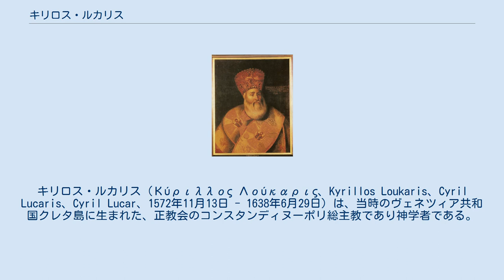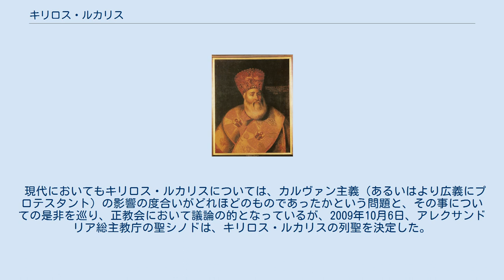キリロス・ルカリス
キリロス・ルカリス（Κύριλλος Λούκαρις、Kyrillos Loukaris、Cyril Lucaris、Cyril Lucar、1572年11月13日 - 1638年6月29日）は、当時のヴェネツィア共和国クレタ島に生まれた、正教会のコンスタンディヌーポリ総主教であり神学者である。
キリル・ルカリスとも転写される。
 1602年にアレクサンドリア総主教（アレクサンドリア総主教としてはキリロス3世）に着座し、1621年にコンスタンディヌーポリ総主教（コンスタンディヌーポリ総主教としてはキリロス1世）に着座した。
 2009年10月6日、アレクサンドリア総主教庁の聖シノドは、キリロス・ルカリスの列聖を決定した。
神品致命者として記憶されている。
 彼は、青年時代に西欧に向かい、ヴェネツィア、パドヴァ、そしてジュネーヴで神学教育を受けたが、その時期に宗教改革者ジャン・カルヴァンの改革派信仰の影響を受けた。
1453年の東ローマ帝国滅亡以降、正教会の伝統的神学を教える機関の設立はオスマン帝国によって許されてはおらず、ヴェネツィア領も含め当時の東地中海世界で神学を志す者は西欧に学ぶ場を求めるしか無かった。
この時代にそうした西欧に学んだ人々により正教会は西欧化したとされ、伝統の復興を肯定的に評価する人々からは基本的にこの時代の傾向は批判的に捉えられている。
多かれ少なかれ、当代の正教会の神学者の多くはカトリック教会かプロテスタントの影響を強く受けており、キリロス・ルカリスは後者からの影響を強く受けた人間の代表例とされる。
 若き日に影響を蒙った改革派の影響と合わせ、ウクライナにおける1596年のブレスト合同での経験もキリロス・ルカリスの性格形成に影響を及ぼした。
ブレスト合同では、アレクサンドリア総主教代理であった若きキリロス・ルカリスを含めたコンスタンディヌーポリ教会の代表者達と、東西教会の合同に反対した現地人正教徒達が、合同賛成派によって議場である聖堂から完全に締め出されるという強引な手法を経て、ウクライナ東方カトリック教会が成立した。
この時のカトリック教会とポーランド王のやり方を目の当りにしたキリロス・ルカリスは、強烈な反ローマ・カトリック感情を抱くこととなる。
 以上のような経緯から、キリロス・ルカリスの反ローマ・カトリック姿勢は終生崩れる事は無く、彼のカルヴァン主義を始めとするプロテスタントへの傾斜は際立つ事となった。
 当時、オスマン帝国の支配領域においてローマ・カトリック教会とその学校は建てられていたが、正教会の信仰とギリシア語の神学校が不足していた。
そこで正教会の神品の養成のために、神学生を海外の教育機関に留学させることになった。
その際、正教会の信仰に近いと彼が考えていたカルヴァン主義に注目し、若いギリシャ系の学生たちを宗教改革の学問機関がある、スイス、オランダ、イングランドに留学させた。
1629年にはカルヴァン主義の教義に近いとされる信仰告白が出版された。
またキリロス総主教はイングランド国教会のカンタベリー大主教とも文通をしていた。
 コンスタンディヌーポリ総大主教の紋章 精力的にカトリシズムに抵抗したキリロス・ルカリス総主教は、イエズス会士の謀略と讒言によって何度も追放される憂き目に会ったがその都度総主教座に復帰した。
しかしついにスルタン・ムラト4世はコサック蜂起に関わった容疑で、1638年6月に彼を殺害した。
遺体はボスフォラス海峡に投げ込まれたが、友人によって首都から離れた場所に埋葬された。
 現代においてもキリロス・ルカリスについては、カルヴァン主義（あるいはより広義にプロテスタント）の影響の度合いがどれほどのものであったかという問題と、その事についての是非を巡り、正教会において議論の的となっているが、2009年10月6日、アレクサンドリア総主教庁の聖シノドは、キリロス・ルカリスの列聖を決定した。